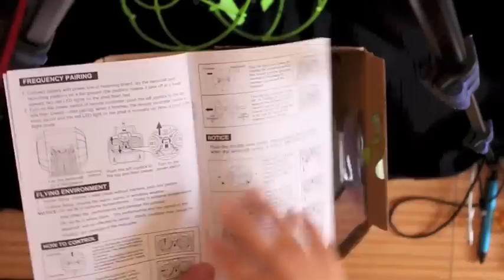Sky Walker Caged Quadcopter Unbox, Test Fly & "FPV"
I bought this caged quadcopter and tried to add a keychain camera. This mini quadcopter flies quite good. But just not very responsive. I guess the cage is a bit heavy and motors are not powerful. The cage is good, better then those protection canopies. It can easily recover from in air crashes.